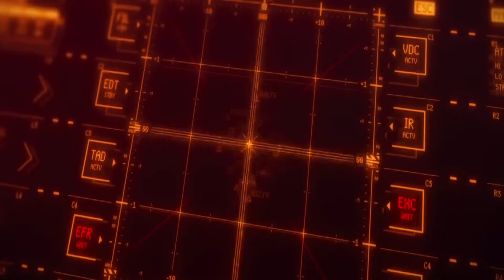Neon Genesis Evangelion 3.33 [AMV ]Crazy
Neon Genesis Evangelion 3.33 You Can

Anime:  Neon Genesis Evangelion 3.33 You Can